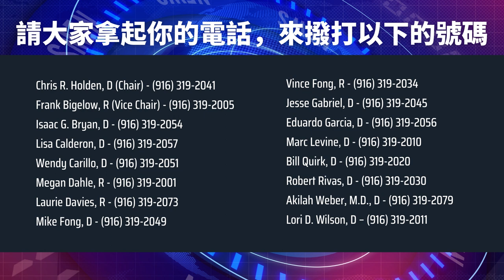加州殺嬰法明日撥款委員會投票 趕快打電話反對！| 迷你快報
以下是加州撥款委員會的成員，也是明天要投票的人。如果有時間的話請盡量每一個電話都打，告訴他們你反對AB2223號法案，請他們投票拒絕這樣的法案通過。

更多保守派基督徒的企業請關注：
❤MY ID